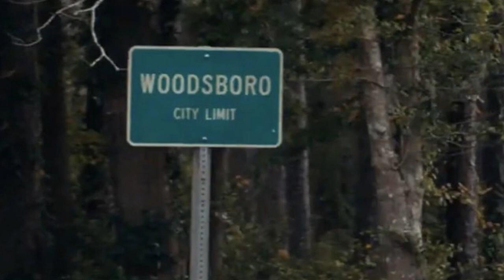Scream 5 | Ghostface Victims Connected To Every NEW Woodsboro Character?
Scream 5 has released two new featurettes and one has Melissa Barrera expressing that each new character is tied to a legacy character? Are all of these Woodsboro teens tied to a previous victim of Ghostface? Scream celebrates its 25th anniversary tomorrow and hopefully that means something big is coming. Sidney Prescott has been a great final girl for the past 25 years and maybe a new character is tied to her in the upcoming film.